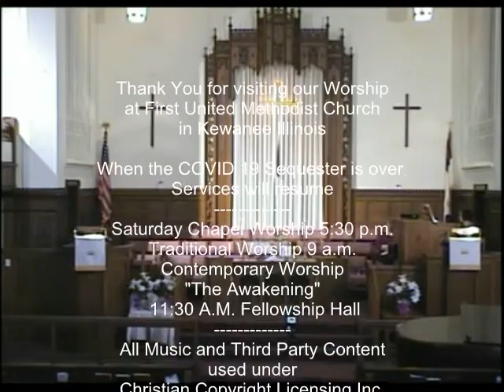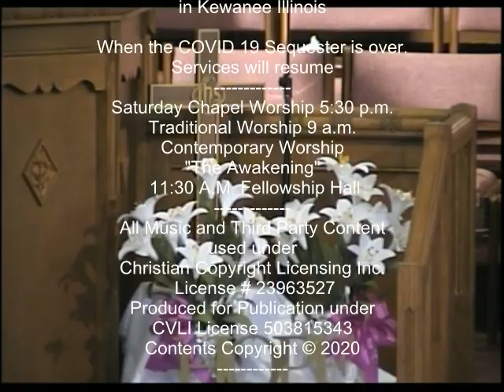Worship April 26 2020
Sermon "John Points Others To Jesus"